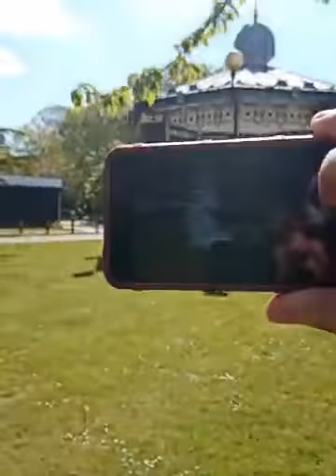Priory Park Photography (Trust Links Live)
Follow Trust Links Live on Facebook @Trustlinksonline for live video content and pre-recorded videos with  advice and workshops on wellbeing and mental wellness, sharing skills, peer-support, gardening and updates on all things Trust Links!